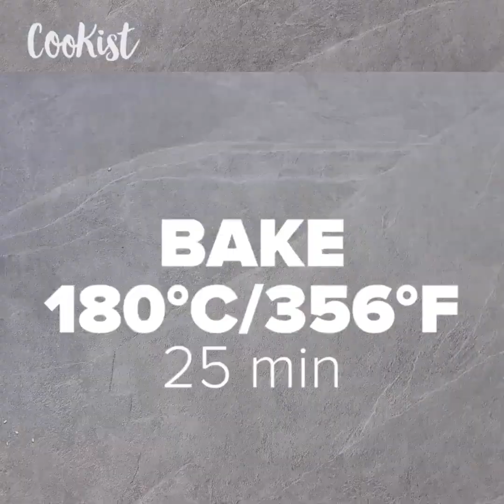Fruit croissants: a fun idea to make with your kids!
INGREDIENTS:

Dough:

Cake flour – 420g ( 3 1/2 cups )
Milk – 200ml ( 1 cup )
Butter – 60g ( 4 tbsp )
2 Egg
Dry yeast – 4g ( 1 tsp )

Filling:

Bananas
Apples
Sugar – 50g ( 4 tbsp )
Cocoa – 10g ( 1 tbsp )
Cinnamon – 8g ( 1 tbsp )
1 Egg yolk

Decoration:

Icing sugar

METHOD:

For dough:

In a bowl add flour, milk, sugar and yeast. Mix and add salt, egg and butter. Knead it well. Leave it covered.

For filling:

Mix the half of sugar with cocoa and the other half with cinnamon. Cut the apples and bananas.
Divide the dough into two balls. Spread each ball and cut into stripes. Spread each stripe and put some sugar with cocoa and with cinnamon.
Add a piece of apples with cinnamon sugar and the banana with cocoa sugar. Roll it and put it into pan. Cover them with egg yolk.
Sprinkle them with icing sugar and serve.